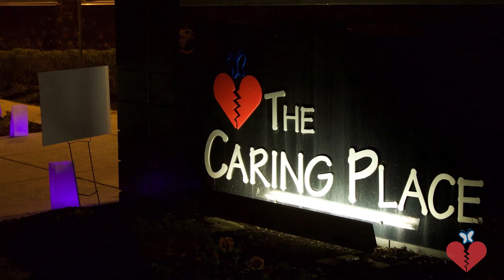National Volunteer Week 2022 (Special Thank You from David Holmberg)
It’s National Volunteer Week! THANK YOU to our amazing volunteers for all they do for the grieving children and families of the Highmark Caring Place!

Today’s special THANK YOU comes from Highmark Health's President & CEO, David Holmberg!